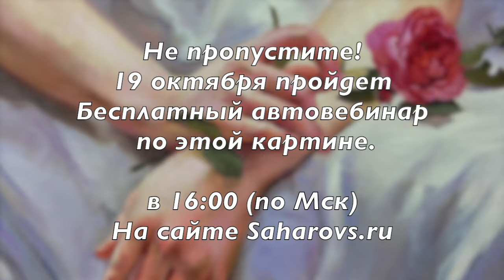Бесплатный урок "Руки. Картина эпохи Ренессанса" Игорь Сахаров. 19 октября на Saharovs.ru ❤️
19.10 в 16:00 "Руки. Картина эпохи Ренессанса"
20.10 в 16:00 "Воскресное утро"

Личные страницы Игоря Сахарова